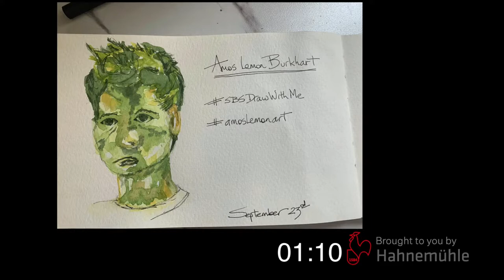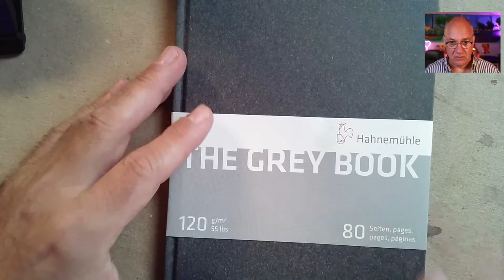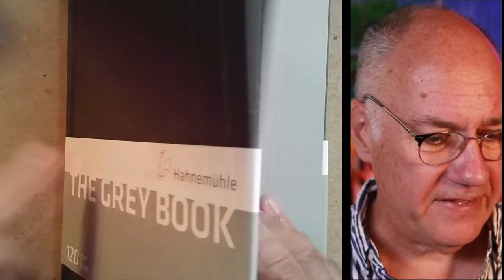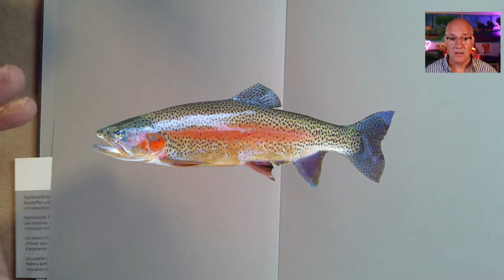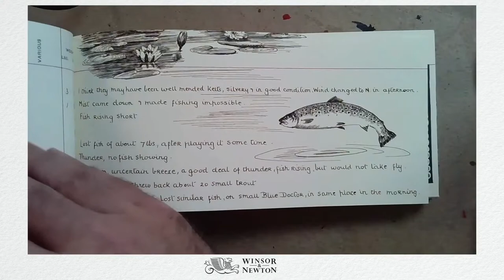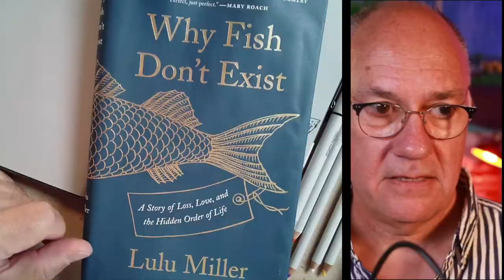Draw With Me: Fish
This week Danny is using the Grey Book from Hahnemühle.